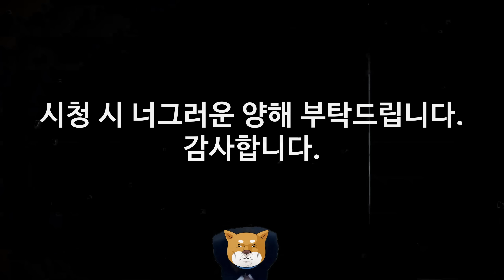코로나에 걸린 상태로 FPS를 하면 어떨까?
※게임제목         : 발로란트
※편집자             : 엄마계엄령